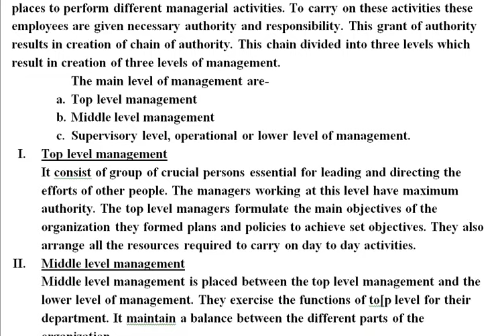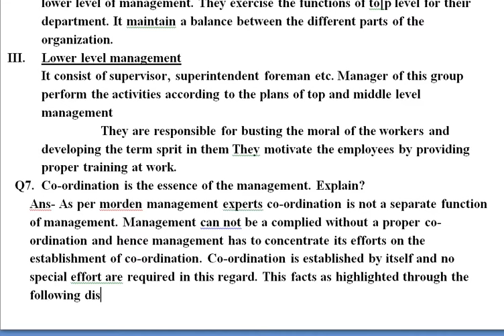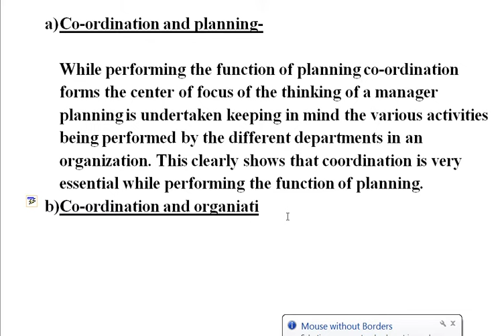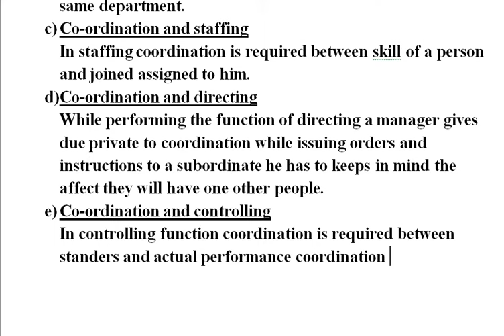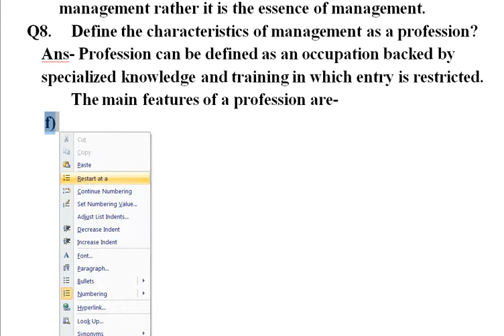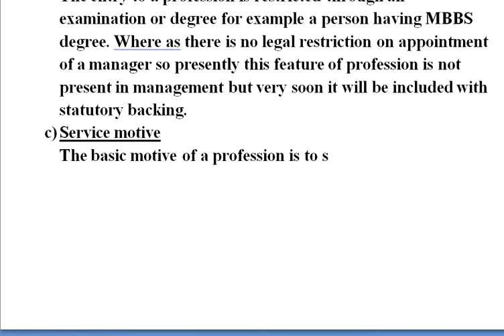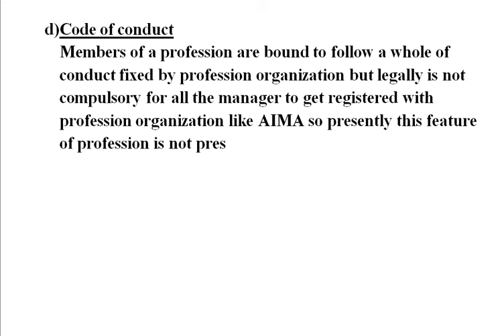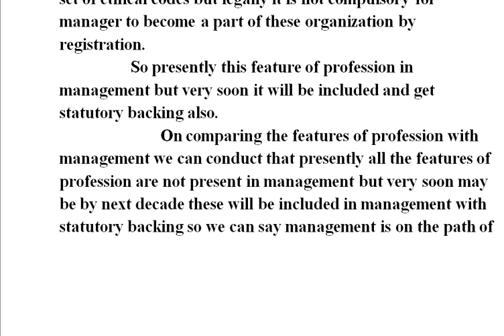BUSINESS STUDIES CLASS 12 : QUESTION NO 6,7 AND 8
TOP QUESTION AND ANSWER RELATED TO EXAMINATION POINT OF VIEW.